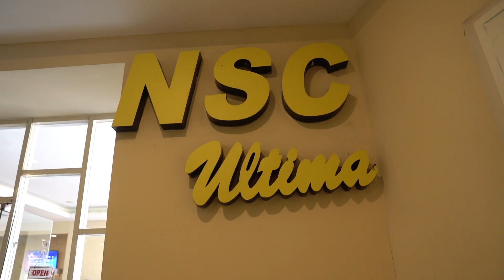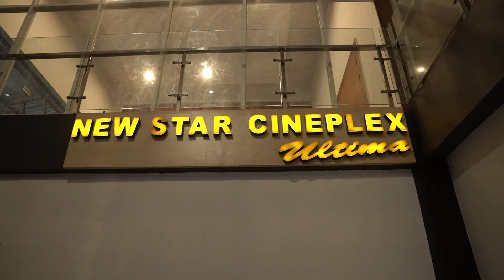Kudus & Pati Sudah Dibikin Kaget Sama BANGKU KOSONG: Ujian Terakhir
Sutradara : Lakonde